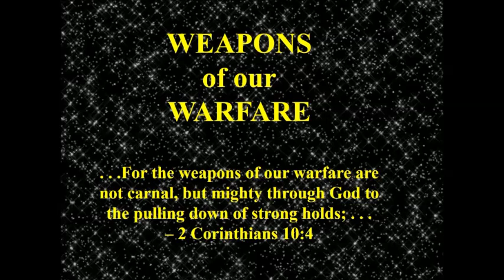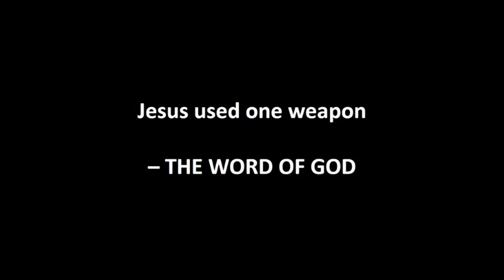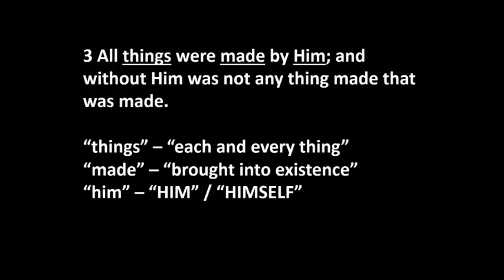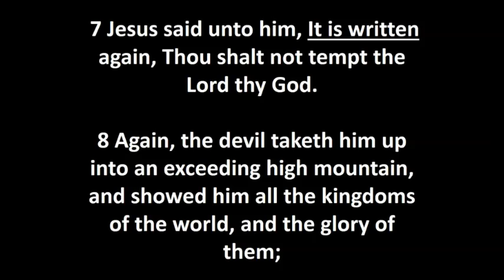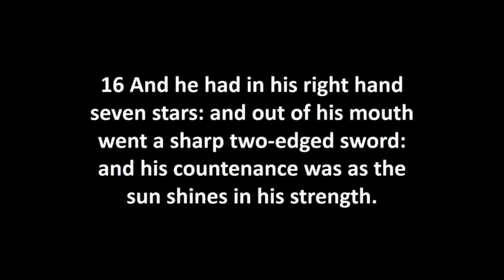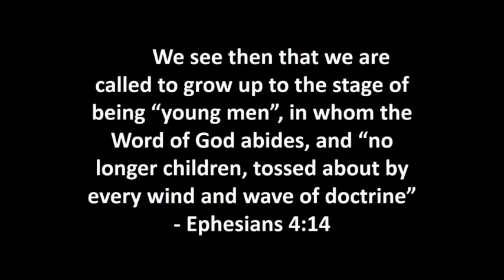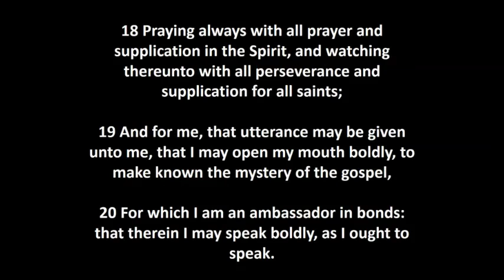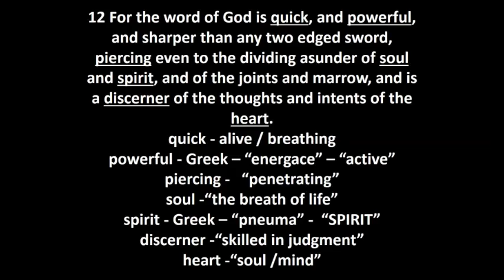The ORIGINAL STAR WARS 2 - #6 POWER OF THE WORD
#6 -THE POWER OF THE WORD
WEAPONS OF OUR WARFARE - Taking a STAR WARS theme we learn Biblical principles that apply to our daily Christian life and struggles.   Taught by Dick Baker